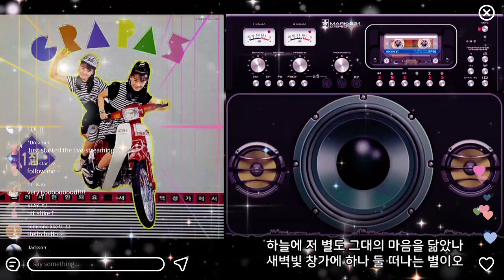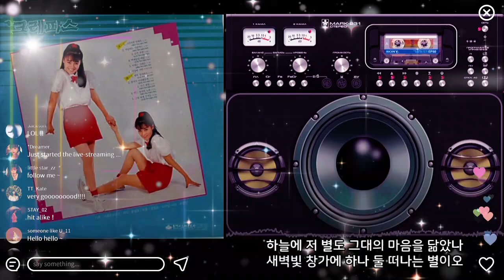새벽 창가에서 ☆ 크레파스